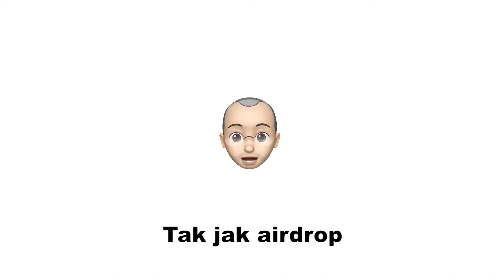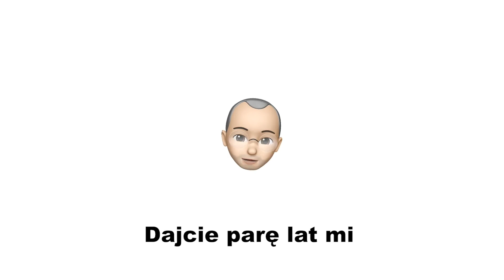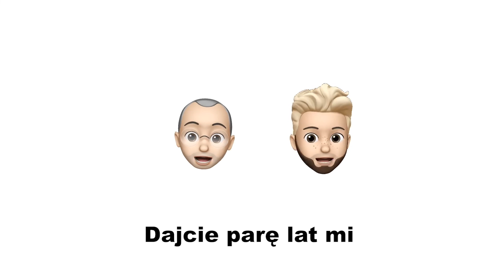HouMe - Steve Jobs (emoji video)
Przedstawiam wam swój nowy numer, który leżał trochę czasu na dysku, ale myślałem, nad jakąś nietypową i fajnie nawiązującą oprawą wideo i chyba się udało. Z góry dziękuje za wszelkie udostępnienia, łapki w górę i komentarze.
Pozdro!